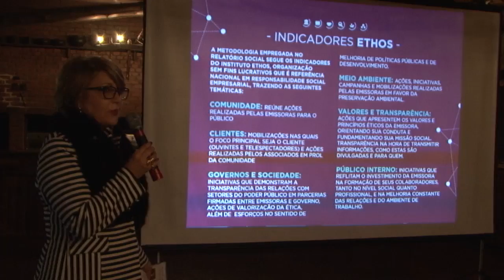Agert apresenta relatório social 2015 no Palácio Piratini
A 12ª edição do Relatório Social da Associação Gaúcha de Emissoras de Rádio e Televisão (Agert), ano base 2015 foi lançado nesta quarta–feira (03) no galpão crioulo do Palácio Piratini e contou com a presença do governador José Ivo Sartori, autoridades estaduais, lideranças políticas, representantes do poder Judiciário Estadual e Federal, Ministério Público e Tribunal Regional Eleitoral (TRE-RS).